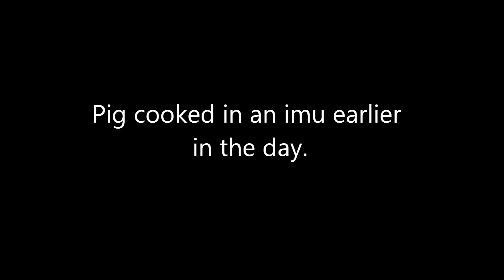2012-03-01 Hawaiian Luau